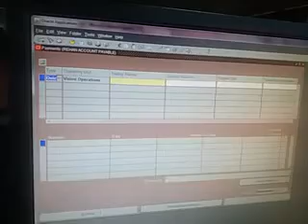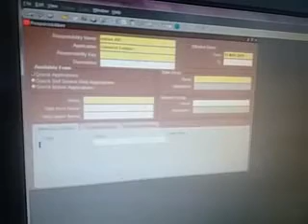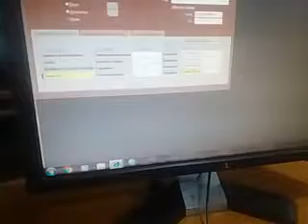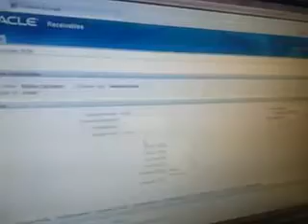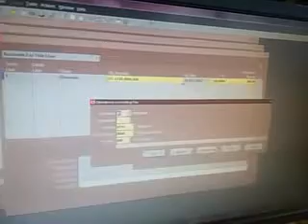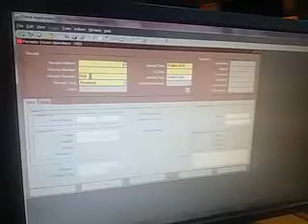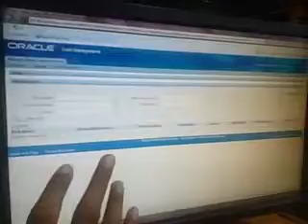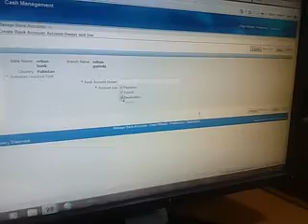P7 Oracle Final Part| Oracle R12